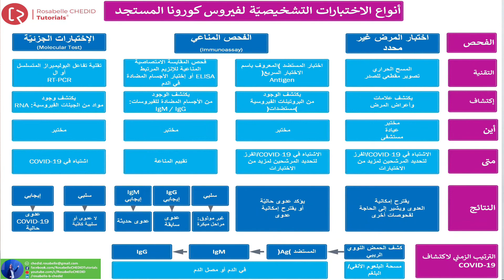أنواع إختبارات كورونا فيروس-COVID-19 Tests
أنواع إختبارات كورونا فيروس
COVID-19 Tests

ملخّص: أنواع إختبارات كورونا فيروس
Summary: COVID-19 Tests